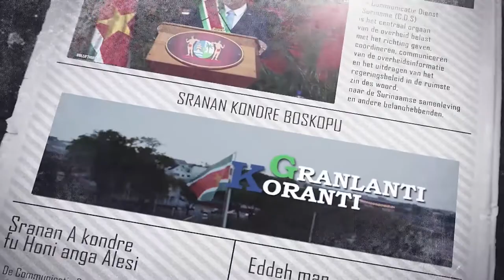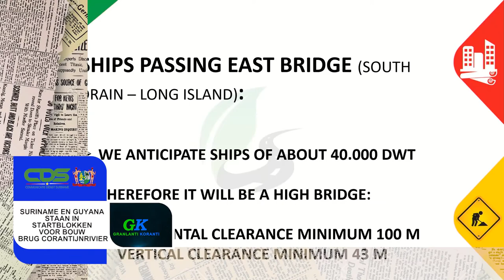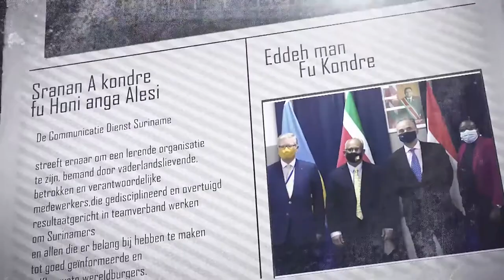𝔾ℝ𝔸ℕ𝕃𝔸ℕ𝕋𝕀 𝕂𝕆ℝ𝔸ℕ𝕋𝕀 (SRANAN), DD 5 MEI 2022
De onderwerpen in deze aflevering zijn:
- Nieuwe pompprijzen vastgesteld
- Leiding en bond brandweer maken opwachting bij president
- Suriname en Guyana staan in startblokken voor bouw brug Corantijnrivier